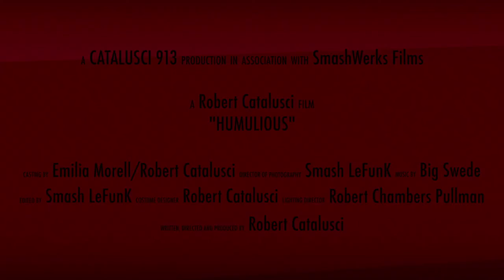Humilious - Trailer - Music by Big Swede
The mind-bending original story of Humilious is designed to transport audiences into a different reality - the twilight of human destruction.

The action takes places on the war torn steps of Los Angeles City Hall, as otherworldly entities begin to emerge and intervene the midst of unintended death.

This thought-provoking story challenges the way we perceive the afterlife and evokes haunting elements of sci-fi that will stick with you and make you question what comes next.

Written & directed by Robert Catalusci

Featuring:
Maxime Ginolin
Vj Kesh
Jola Cora
Megan Rippey
Michelle Twarowska

Director of Photography:
Smash LeFunk

Original Music, Sound FXs, ADR, Mix:
Big Swede

Lighting Direction:
Robert Pullman
Ryan Medvitz

Music Publisher: Big Sven Music